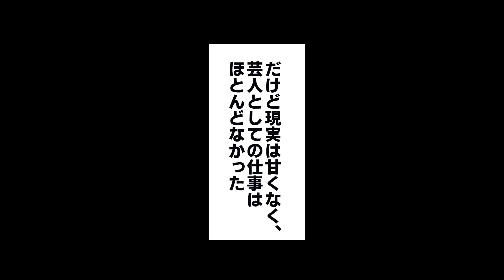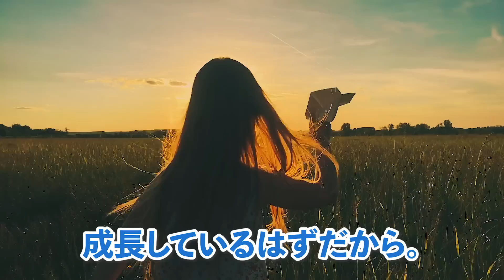【実話】エミリンの過去を漫画で。警察官一家で生まれた少女は親に猛反対され声優になる夢を諦めた→結果、YouTuberになりUUUM脱退→てんちむ、板野友美とコラボ？波乱万丈の人生【マンガ動画】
警察一家で育ったエミリンが目指した夢は、声優だった。女子アナ→芸人→ついにはYouTuberとなったエミリンの壮絶な過去を漫画で【漫画】【マンガ動画】

参考）
エキサイトニュース

CV；椋鳥/殊座
脚本/原作；ありす
製作； ARISTO CAMP